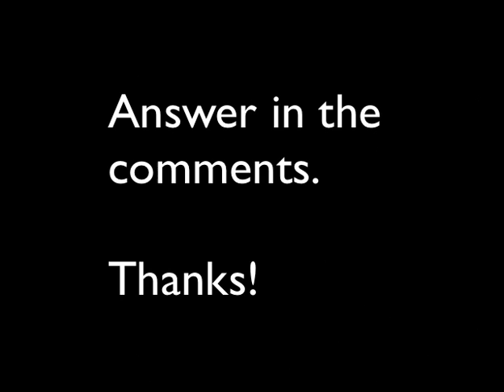(HG/SS) Pidgey Solo Part 2 - Vs. Proton, Bugsy, & Rival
Still not too hard at this stage with all these Bugs and low leveled Pokemon. Some of the Hikers got annoying with their Geodudes, but overall not too bad.